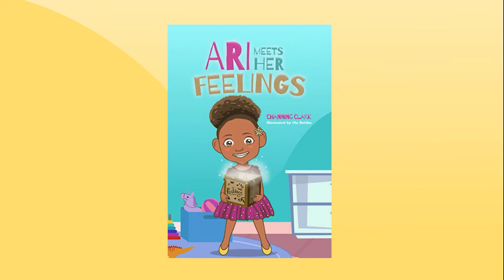ARI MEETS HER FEELINGS by Channing Clark - Animated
Ari Meets Her Feelings

Narrated by Arianna Wilson, Kiersten Wilson, and Channing Clark
Written by  Channing Clark
Illustrated by Ola Betiku
Art Direction by Danielle Young

After a fight with her sister Kirsty Ari embarks on a journey through her feelings.

With this book, it is with the hope that the utilization of children’s books will encourage engaging dialogue amongst families with their children on topics of mental health.  This book can help children to increase their knowledge of healthy ways of dealing with conflict; increased awareness of their emotions; learn to self-monitor their feelings, and develop strategies to change their emotional state.

Channing Clark is a passionate mental health professional in the Maryland and Washington D.C. area, serving as the founder and owner of Restore You Counseling and Consultation. For over ten years, she has served individuals and families to empower them to address and resolve their personal, social, and psychological challenges. In addition to this, Channing has creatively found ways to integrate mental health advocacy with the creative arts. Through her poems, spoken word, and plays, she has been effective in using storytelling to educate, uplift, and empower audiences on various mental health topics.